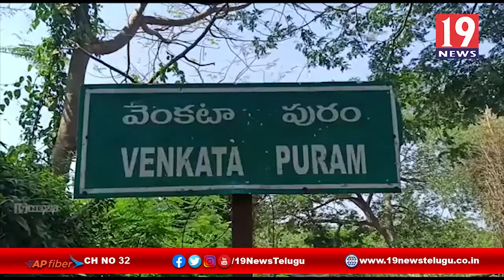లాక్ డౌన్ లో భాగంగా పెదాలను ఆదుకుంటున్న యువకుడు - తూర్పు గోదావరి జిల్లా గోకవరం